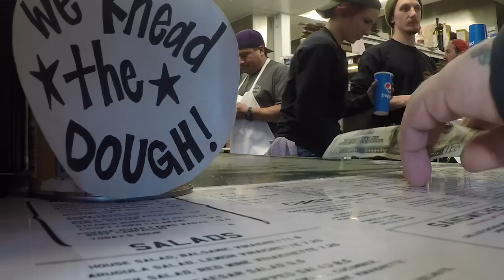Testing out the GoPro Karma Grip at KEYSTONE + Finding KITH in the wild!